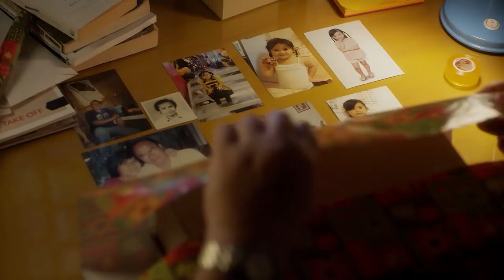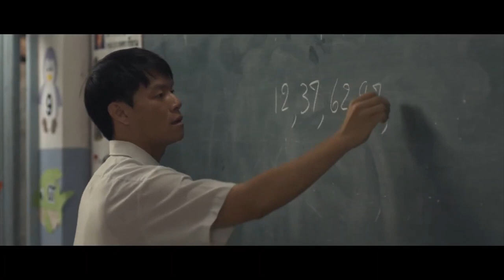Pass Along The Value Of Empathy To Our Children | Heart Touching Short Films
The first video begins with a financially struggling grandfather looking for a gift for his grandaughter. Seeing that the prices of the toys and bicycles he was looking at were very expensive, the grandfather left the mall sadly. He thinks of gifting the toy given in a fast food shop he went to eat. He gift wraps the toy beautifully and when Christmas comes his granddaughter opens the present...

In the second video, there is an emotional story of a teacher who takes his mother, who suffers from Alzheimer’s, to school every day with him so he can look after her. As one can imagine, his decision to bring his ailing mom to school provokes some curious looks from his students–and causes parents to worry that their children are becoming distracted by her presence. One dad even becomes so concerned that he considers transferring his child to a different school. As parents increasingly begin to grumble and gossip about the situation, the principal decides to have a talk with the teacher to let him know he’s willing to help him find a caretaker for his mother during school hours. While their conversation unfolds, his mother wanders out of the classroom and becomes lost, leading to a tense search aided by the students. Once the parents realize how much the teacher has sacrificed to care for her, they begin to ease up and empathize with him.